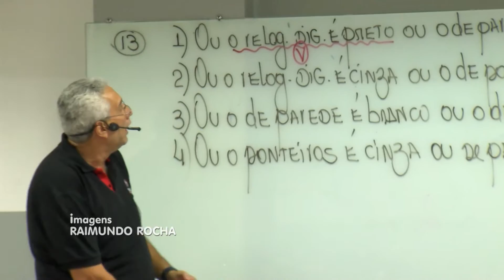TJ Goiás Carreiras e Concursos Corte Concursos 16 09 2015